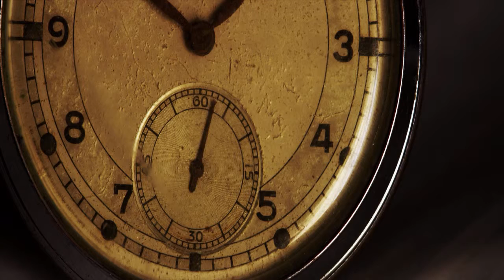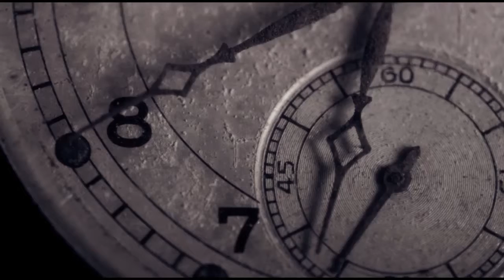OPENING march 15 2016 939pm